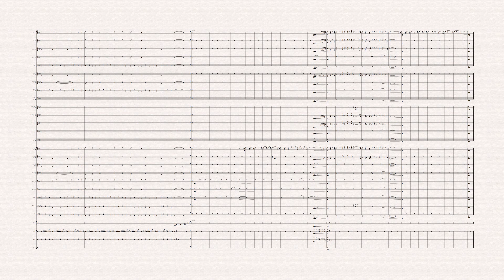Sean M. Peterson - Low Brass' Fanfare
Dedicated to those in low brass.